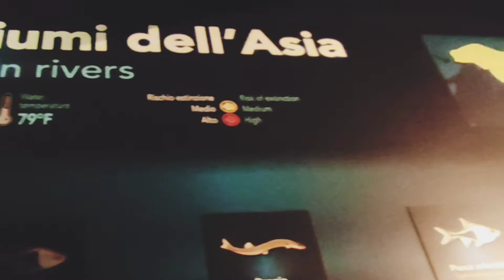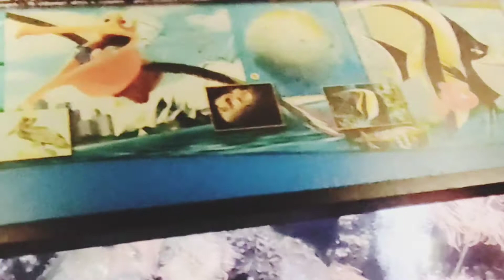Genova Italy aquarium 🇮🇹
beautiful place Genova aquarium Italy 🇮🇹